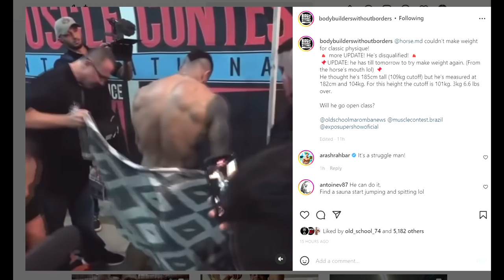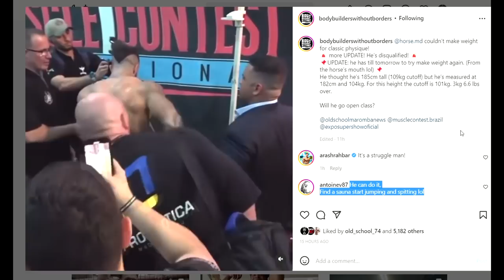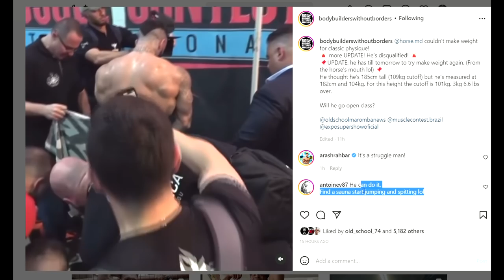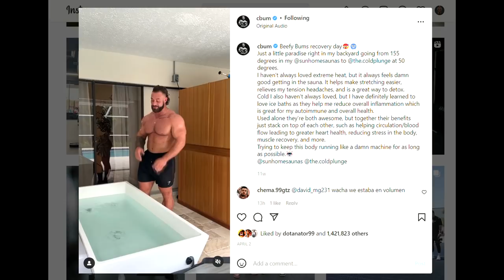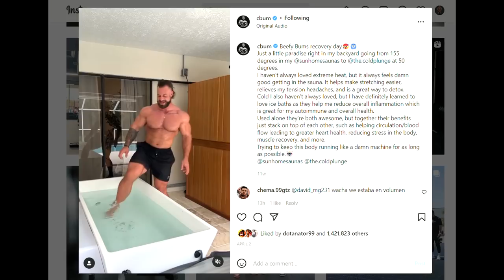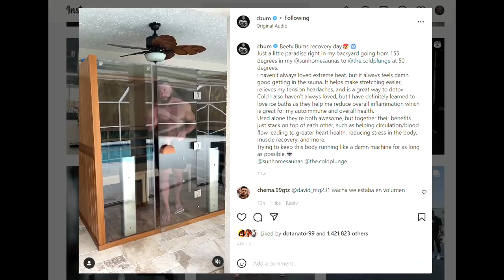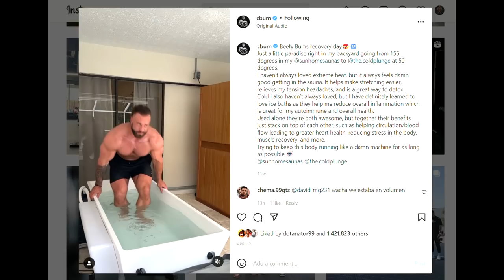Chris Bumstead "Opens Up" About His Cycle! + Horse MD Failed To Make The Weight!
TIMESTAMPS:
00:00 - Intro
00:16 - Horse MD Failed To Make The Weight
06:40 - Chris Bumstead "Opens Up" About His Cycle